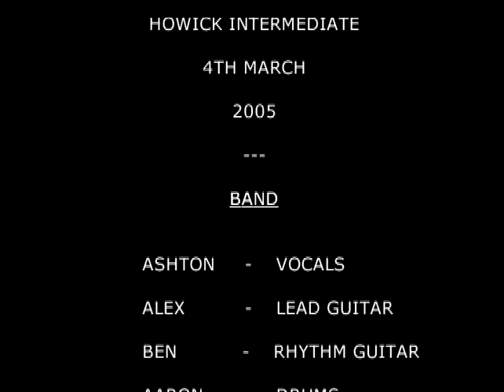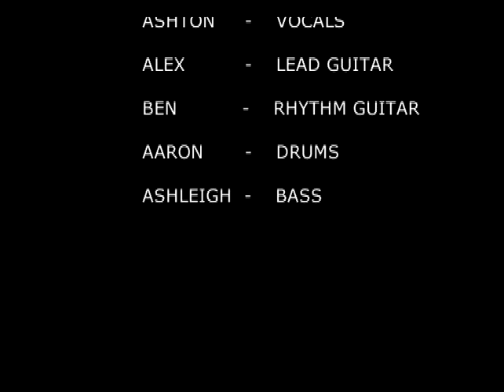Neverscent - Howick Intermediate 2005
Neverscent - Howick Intermediate 2005. Charity show with other local Howick bands (Auckland, New Zealand) on 4th March, 2005.